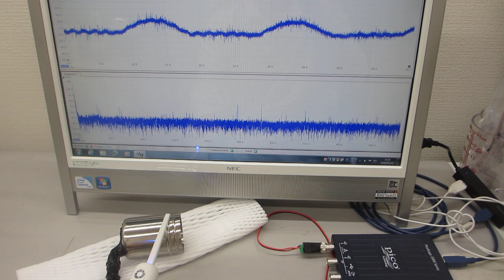オリジナル超音波プローブーー表面弾性波の利用技術ーー（超音波システム研究所）